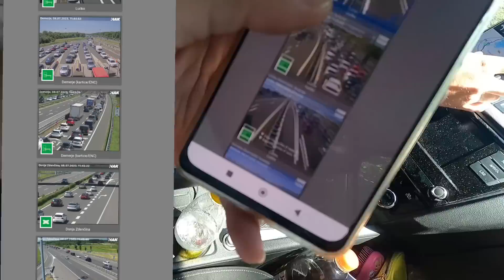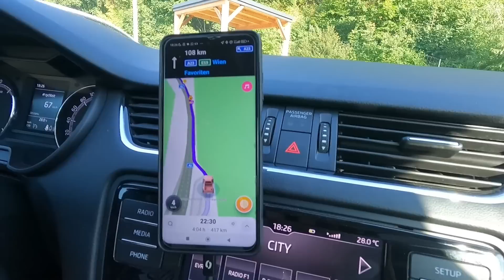Chorvatsko 2023 🇭🇷 Šílená cesta domů 😳🤯😮‍💨 nekonečné kolony